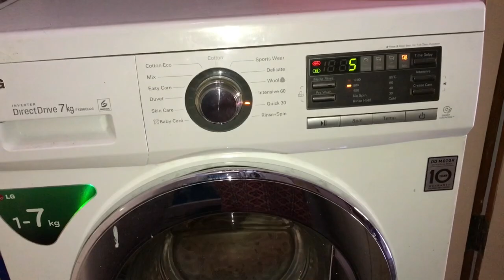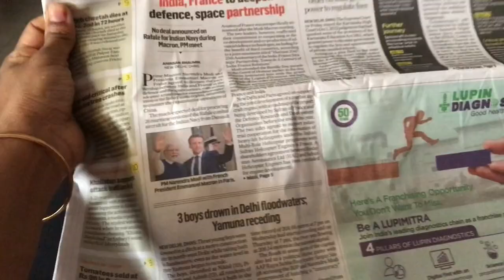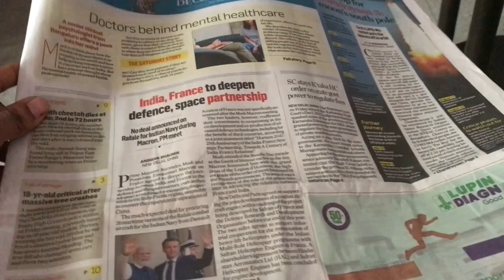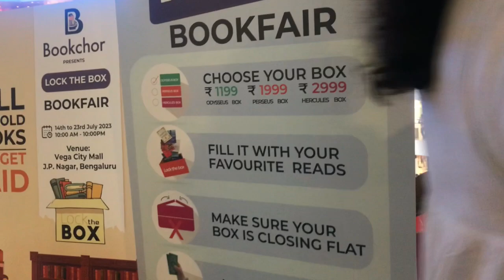My Lazy Life / Random No Content Lazy Day Vlog / Book Fair/Eat Out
Kavuni Rice Idli n Paniyaram
Kavuni Rice 3 cups
raw or boiled rice 1 cup

Chicken Nuggests
Buttermilk
eggs 3
all spice powders
corn flour
rice flour
maida optional
Marinate chicken in Butter mild n eggs along with soy sauce for 6 hrs
refrigerate n coat it with breadcrumbs
again refrigerate for 2 hrs and shallow fry

3:45 school morning routine vlog Playlist